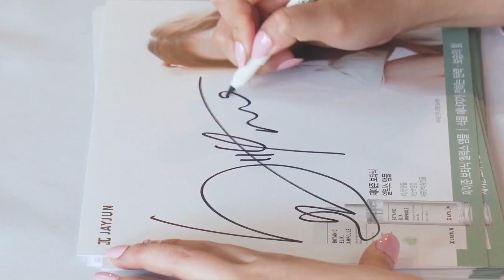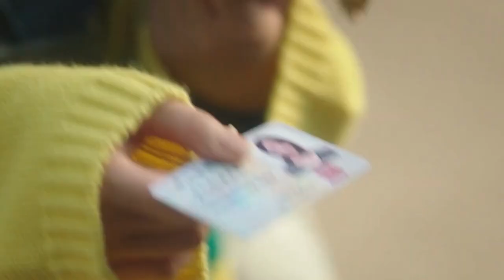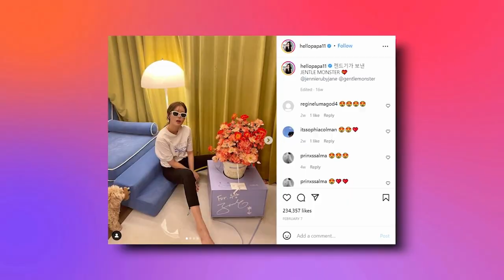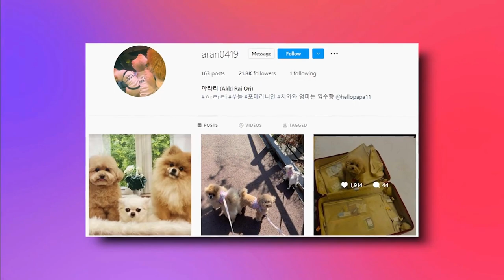The Real Reason Im Soo-hyang Became Famous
Who is Im Soo-hyang ? Why she became so Famous? let's find out :)